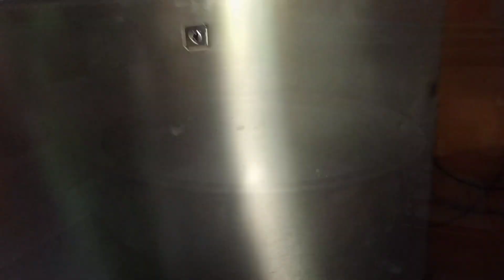Allahamdulliah 14th Roza completed Sehri to Iftar Vlog | Hum Kahan Jaa rahe hai ...